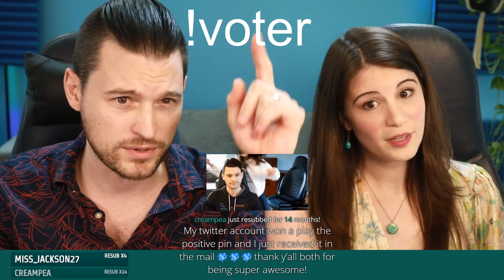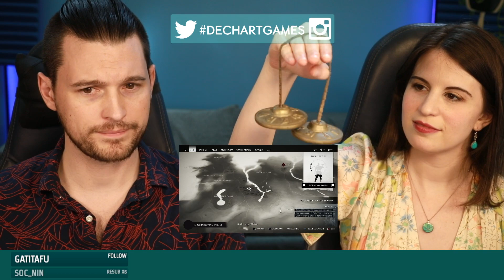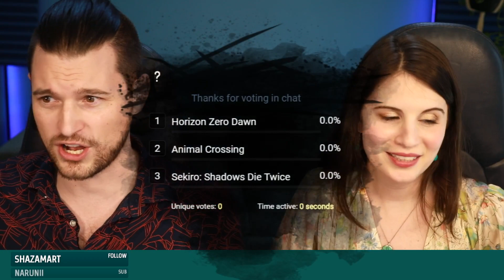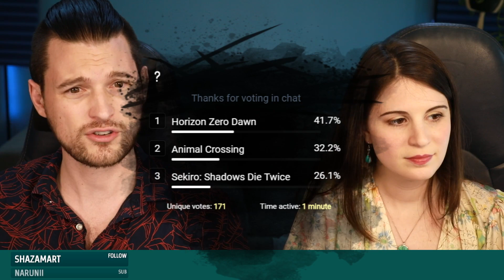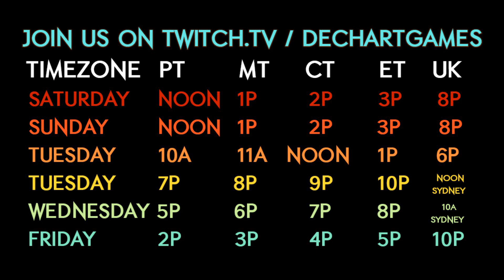#4 Ghost of Tsushima / Dechart Games w/Bryan Dechart & Amelia Rose Blaire